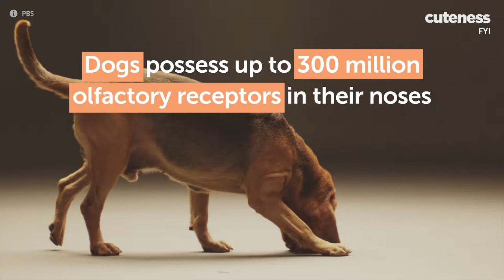Your Dog Knows When You Come Home Lit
You just Ubered home from a long night of drinking with your friends and walk in the door expecting your pup to jump all over you with excitement the second she sees your face. But she doesn't. And if you think you spotted a disapproving look on her face, you're probably right.